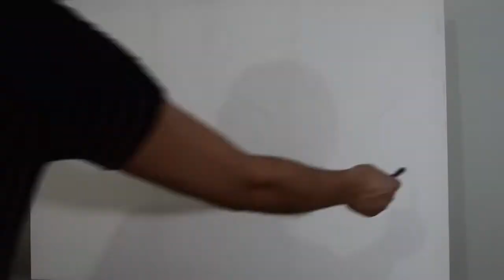Farklı Bir Manzara Çizimi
Merhaba arkadaşlar, bu çalışmamda kalabalık ağaç gruplarına basit bir yöntemle derinlik kazandırmayı amaçladım. Bu yöntem yalnızca bu çalışmadaki gibi yukarıdan ışık alan ormanlara özgü bir yöntem olup farklı ağaç gruplarında işe yaramayabilir. Her manzaranın kendisine özgü bir dokusu mevcuttur bu bakımdan resim çizerken o dokuya uygun bir yöntem geliştirmeliyiz.

Resim 70x100 cm tuval üzerine yağlı boya ile yapılmıştır. Fotoğraf gibi resim yapmamak adına fazla detaya girmiyorum çalışmalarımda. Gözüme hoş göründüğü anda bırakıyorum çizimi.

Herkes Fırça Tutabilir.